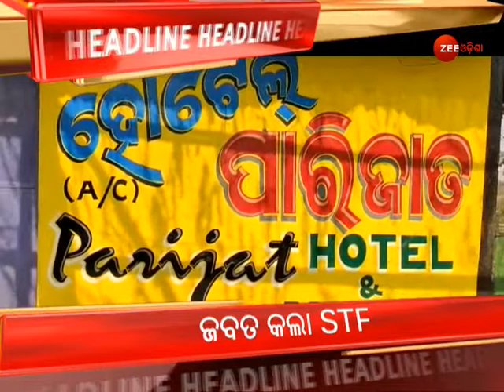Catch the Top Headlines | Today Headlines | Top News | Latest News Headlines | Todays Headline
ଆଜିର ଗୁରୁତ୍ୱପୂର୍ଣ୍ଣ ଖବର ବିଷୟରେ ଜାଣିବା ପାଇଁ ଦେଖନ୍ତୁ ଜୀ ଓଡ଼ିଶା । ସମ୍ପୂର୍ଣ୍ଣ ଖବର ଜାଣିବା ପାଇଁ ଫଲୋ କରନ୍ତୁ ଜୀ ଓଡ଼ିଶା ଫେସବୁକ୍, ଟୁଇଟର, ଇନଷ୍ଟାଗ୍ରାମ୍ ଓ ୱେବପେଜ୍ ।